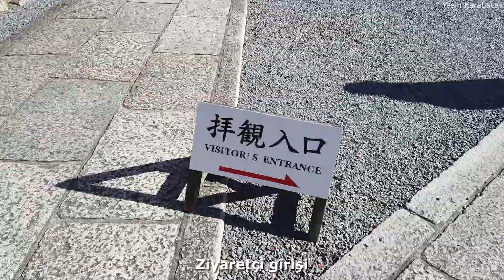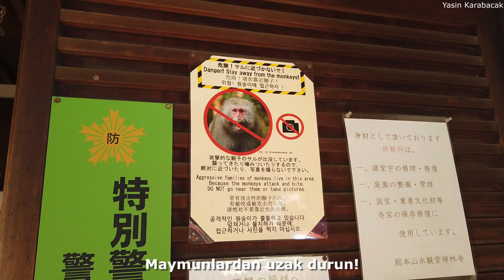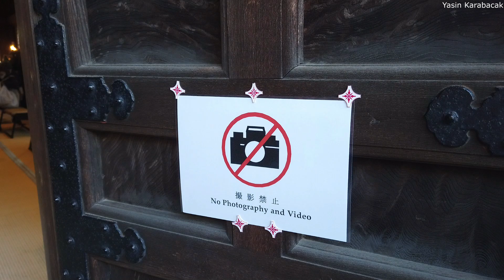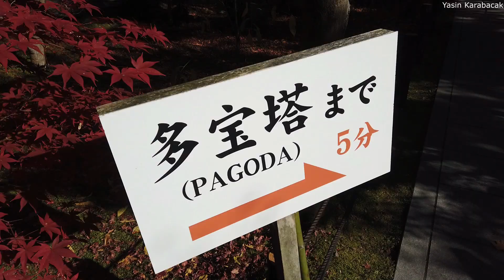Eikando Tapınağı (Eikandō Temple - 永観堂), Kyoto